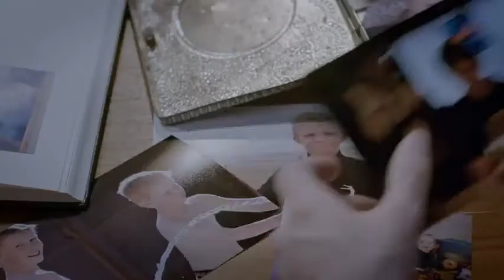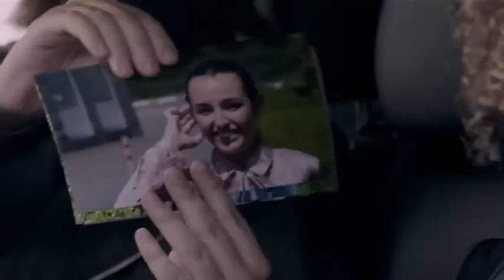Campus 12: Reeks 3 - Aflevering 2: Verloren liefde